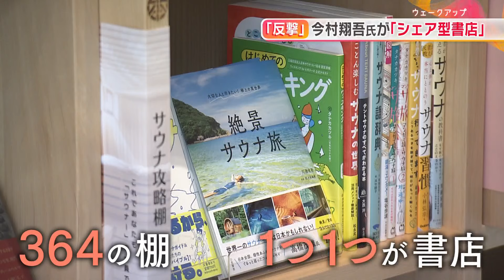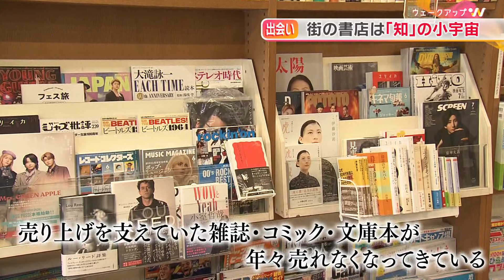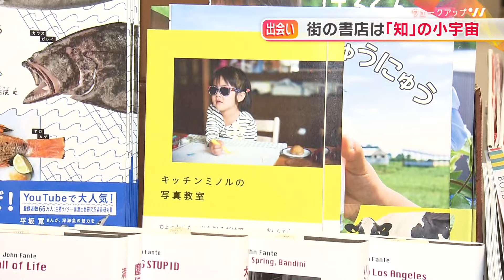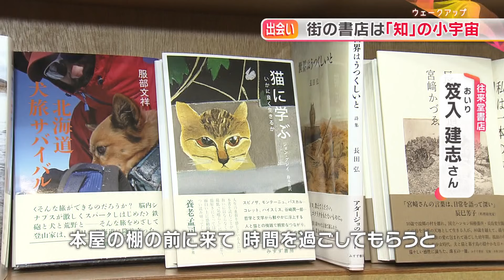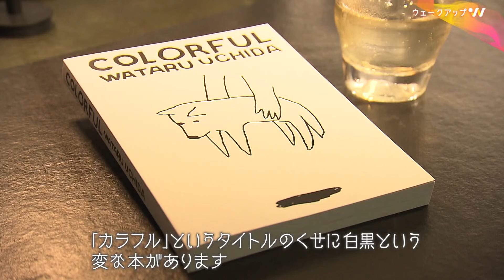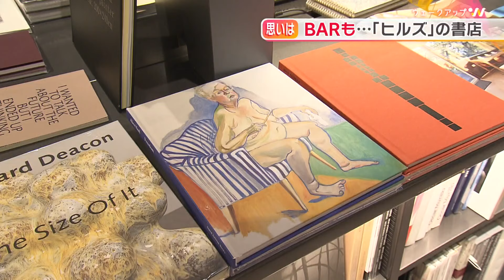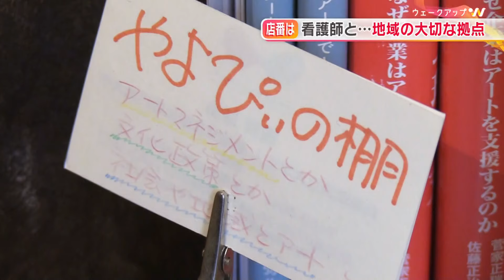「消えゆく書店」直木賞作家・今村翔吾 復活への狼煙 書店の未来を考える【ウェークアップ】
直木賞を受賞した歴史小説家の今村翔吾氏が、神田神保町に「シェア型書店」をオープンさせた。実はいま、全国にある「街の本屋さん」が減少、消えつつある。2013年度には1万5621店舗だったのが、2023年度には、1万927店舗に。約5000店が姿を消した。原因に上げられるのは何なのか。「1冊は人生の栞（しおり）」ともいわれる読書。“人生を変える1冊”と出会えるかも知れない書店。政府が書店振興に動き出す中、各地の書店も「出会い」の場所として「新しい書店のカタチ」を模索している。今村さんの狙いとは？そして書店の未来はー。
（ウェークアップ 2024年5月25日放送）